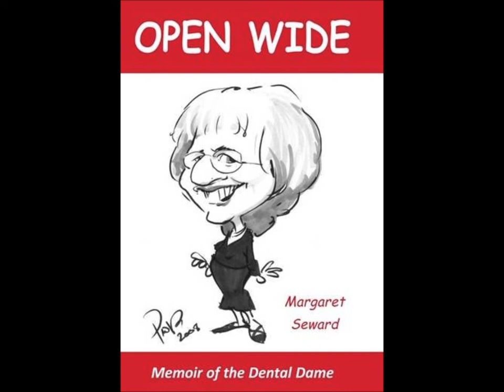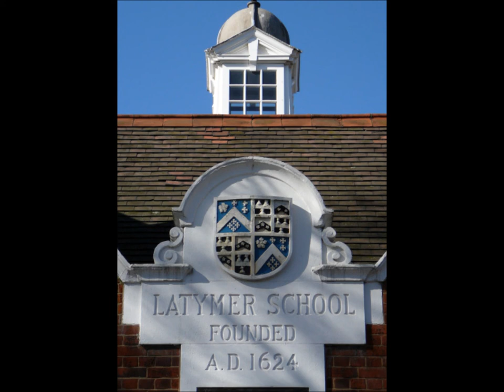Interview with Dame Margaret Seward on Radio Enfield (2010)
An interview on Radio Enfield with Dame Margaret Seward from July 2010, recorded at Latymer School, Edmonton where Margaret was Head Girl and later a Governor. Dame Margaret recalls her time at the school, her career in Dentistry and the well-known person who was nearly a patient...